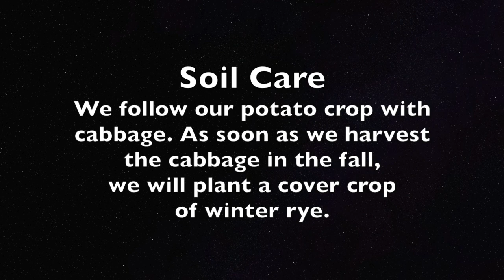Potatoes, Cabbage, and Snake Deficiency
We harvest potatoes and follow with a crop of cabbage. We notice that our problem with voles continue but it seems like we have found a solution: SNAKES.